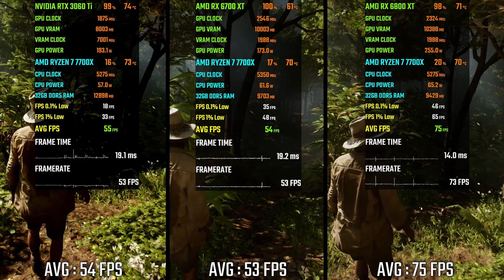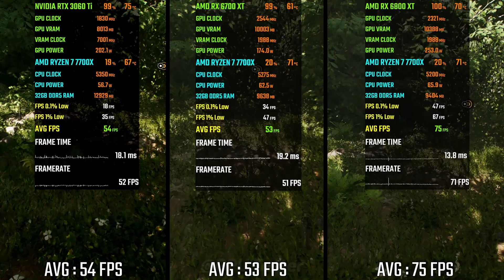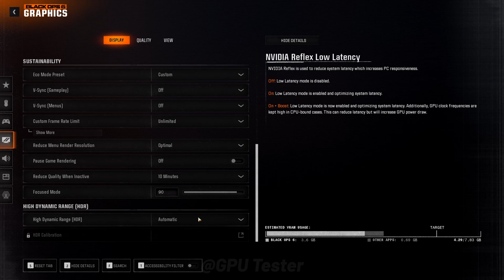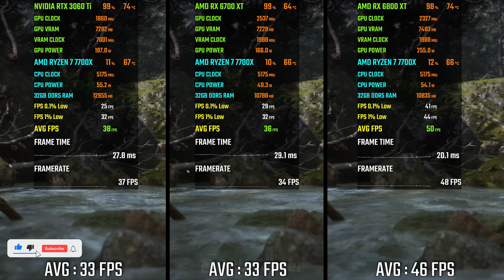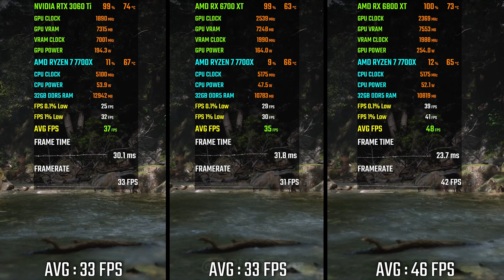Best Budget GPU in 2025? RTX 3060 Ti vs RX 6700 XT vs RX 6800 XT | 1440p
RTX 3060 Ti vs RX 6700 XT vs RX 6800 XT | Test in 12 Games | 1440p Benchmark

🔰 Timestamp
00:00 - Introduction
00:26 - Indiana Jones and the Great Circle
01:26 - Horizon Forbidden West
02:24 - Senua's Saga Hellblade II
03:24 - Call of Duty: Black Ops 6
04:23 - Call of Duty: Modern Warfare 3
05:22 - God of War Ragnarök
06:21 - Warhammer 40K Space Marine 2
07:21 - Black Myth Wukong
08:20 - The Last of Us
09:19 - Starfield
10:18 - Cyberpunk 2077
11:17 - Red Dead Redemption 2

NVIDIA GPU
⭐RTX 4060 ZOTAC OC

AMD GPU
⭐RX 6900 XT ASUS TUF